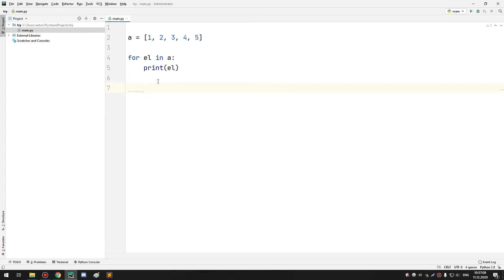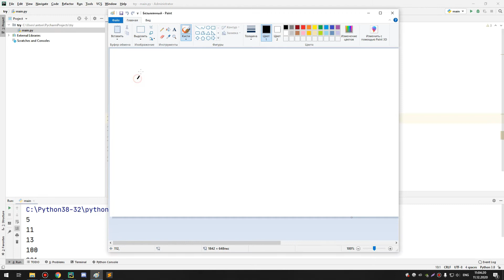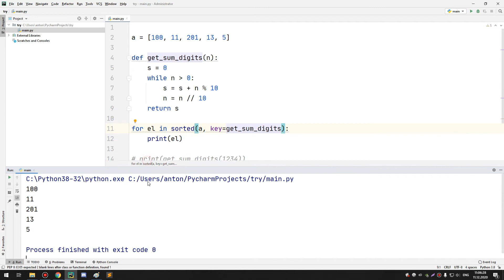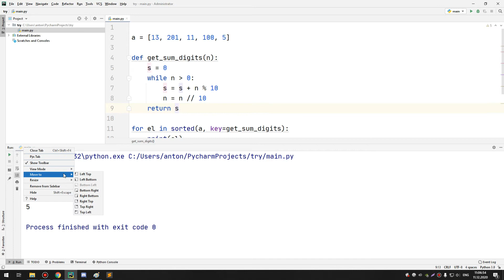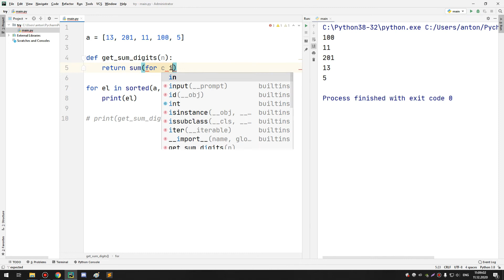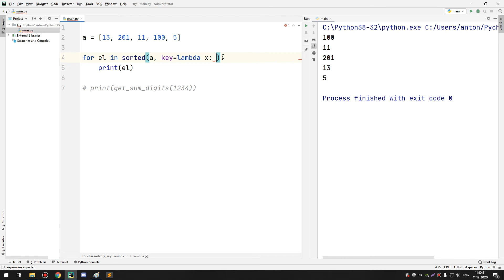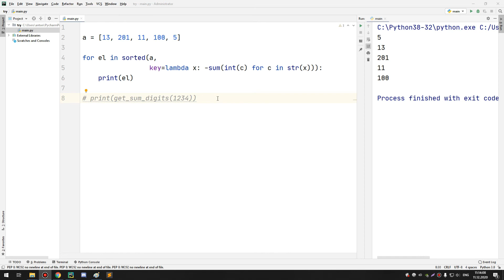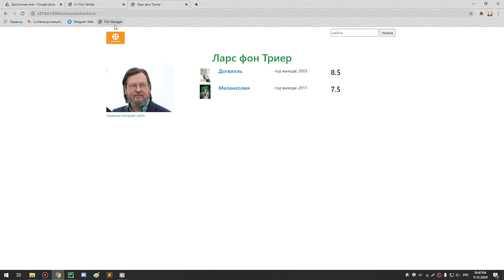Курс Python Розробник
☑️Оплата частинами до 10 платежів!
☑️Кожна пара зберігається у записі!
☑️Підтримка викладача!
☑️Жива трансляція!
☑️Завдання для курсового проекту та його структурована перевірка!

📱На всі запитання ми відповімо по телефону:
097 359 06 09 (вайбер, телеграм)